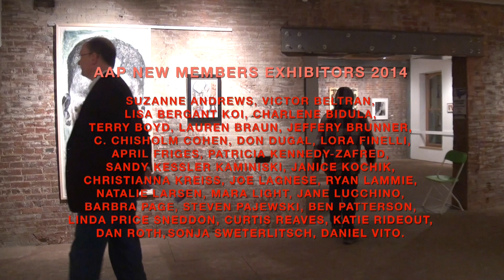AAP - New Member Group Exhibit for First Night 2015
AAP - First Night New Member Exhibit 2015 at the Pittsburgh Cultural Trust, Education Center. December 31, 2014